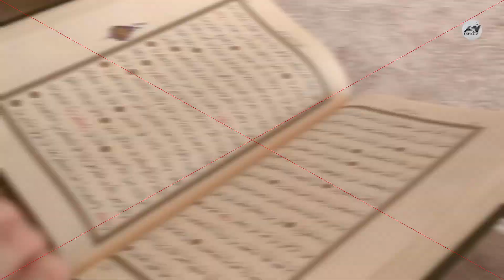The Story of Saba in Quran | Qaum e Saba ka Waqia in Hindi/Urdu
🥰Welcome to the "ASN info tv" YouTube channel. You will see in this video The Story of Saba in Quran | Qaum e Saba ka Waqia in Hindi/Urdu

🥰 In this video, we'll delve into the story of Saba, also known as the Sheba, as it is mentioned in the Quran. This intriguing tale is filled with valuable lessons and insights, and we are excited to share it with you.

The story of Saba in the Quran is a captivating one that speaks to the importance of faith and the consequences of arrogance. In this video, we will explore the tale of Saba and draw out the key takeaways and insights that we can learn from it.

We will begin by discussing the historical context of the story of Saba and its significance in Islamic tradition. From there, we will dive into the story itself, recounting the events and characters involved. Along the way, we will highlight key themes and lessons that can be drawn from the story.

One of the main takeaways from the story of Saba is the importance of faith and submission to Allah. The people of Saba were wealthy and powerful, but their arrogance and disbelief led to their downfall. The story also illustrates the importance of trust and accountability in relationships, as well as the dangers of materialism and greed.

We hope you found this overview of the story of Saba to be informative and thought-provoking.

| Thanks |